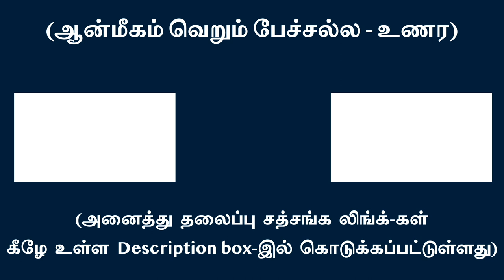சுபவாசனையால் ஆன்ம நாட்டம் அசுப வாசனையால் மறைப்பு | சுவாமி அருணாசல ரமணன்